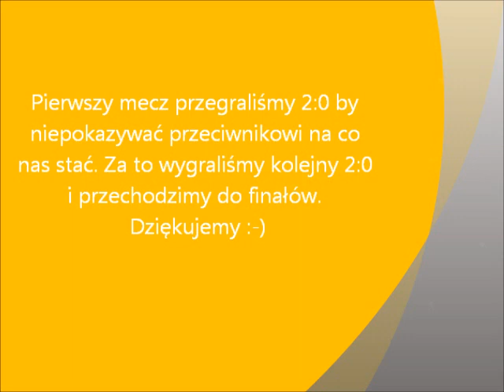UKS HERKULES - II Runda rejonu Sulejówek 10.04.2013r.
W środę 10 kwietnia mecze II rundy rejonu były rozgrywane u nas. Jak nam poszło? Zapraszam do oglądania